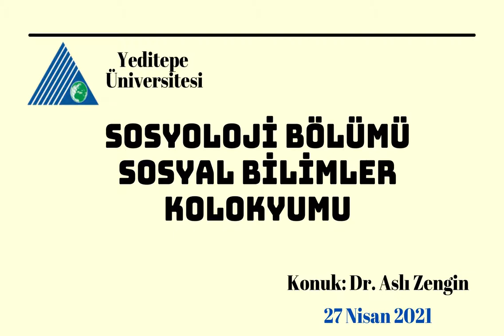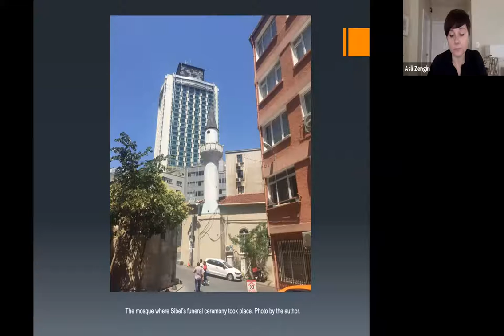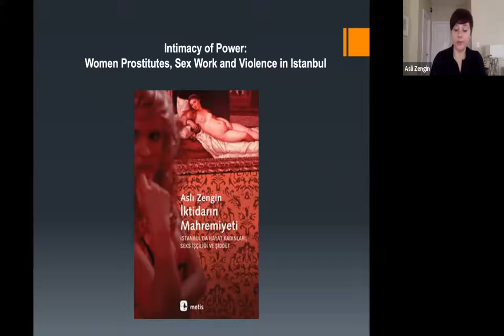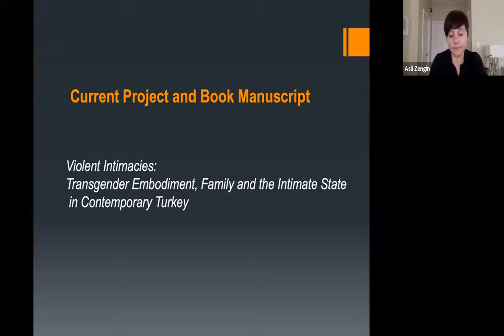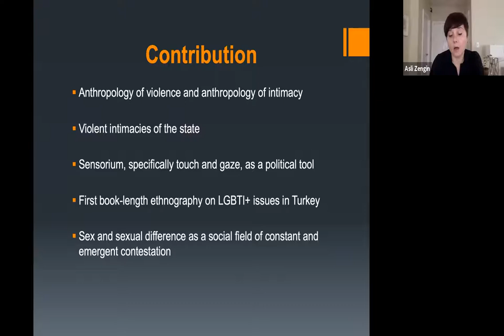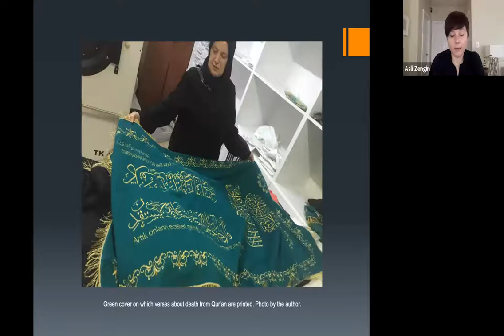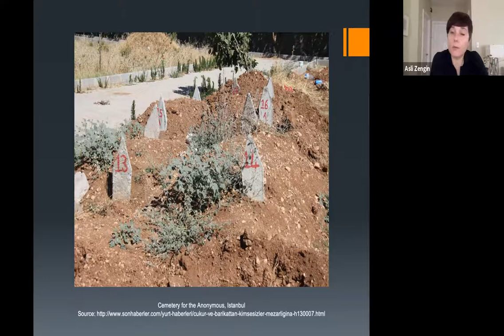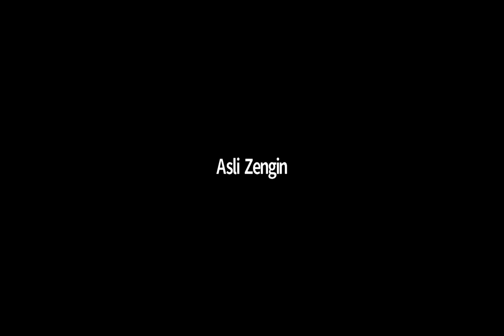The Afterlife of Gender: Sovereignty, Intimacy and Muslim Funerals of Transgender People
Sosyal Bilimler Kolokyumu 9